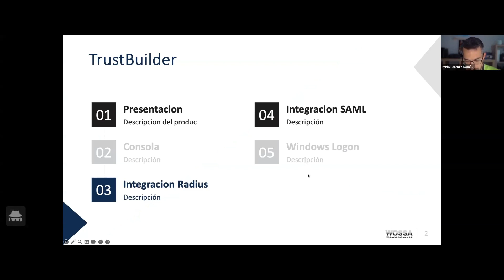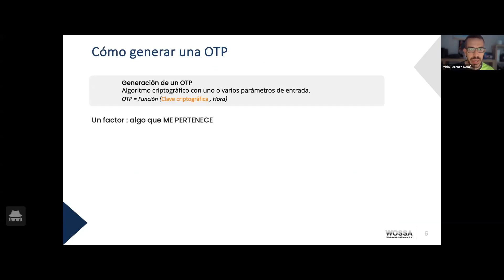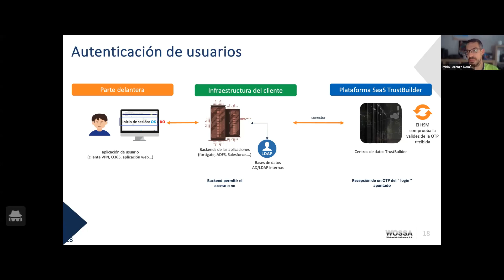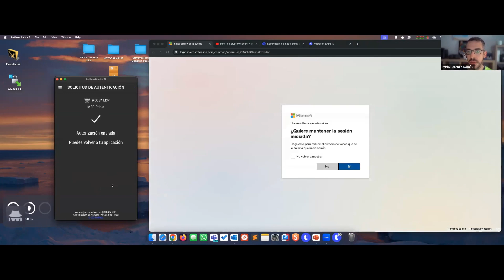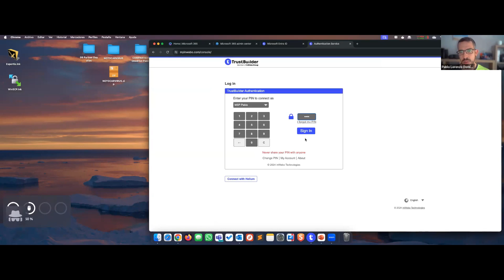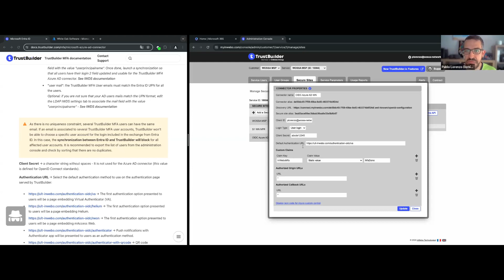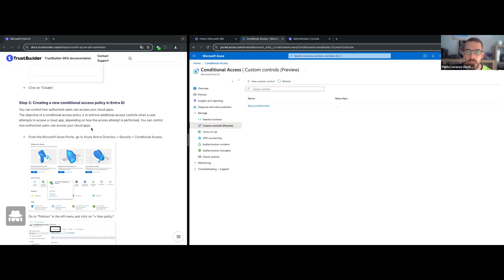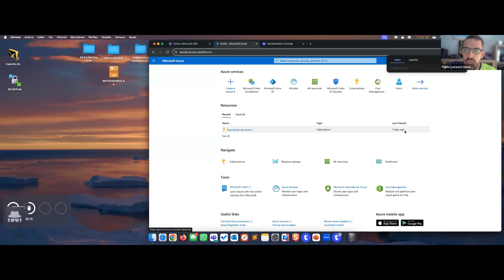Wossa - Webinar técnico TrustBuilder Azure